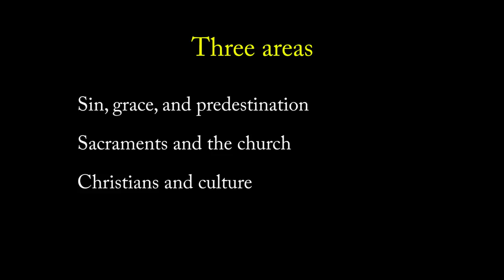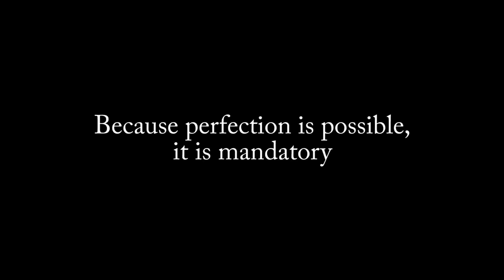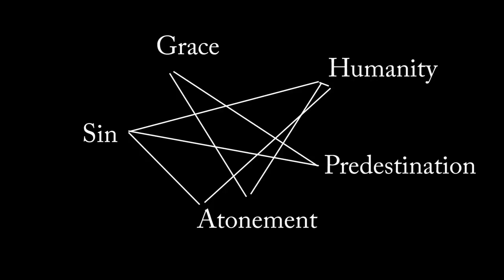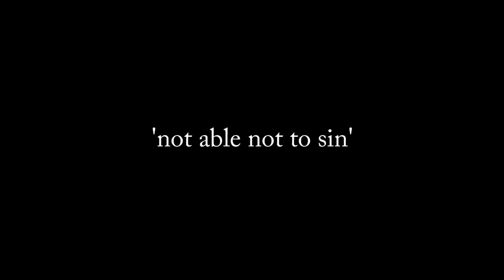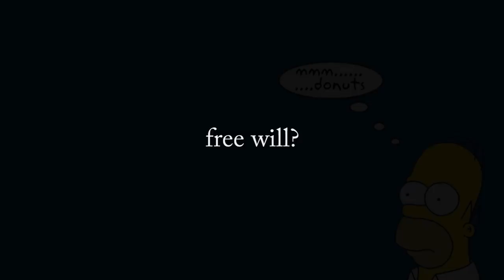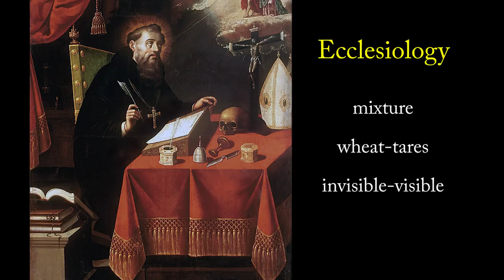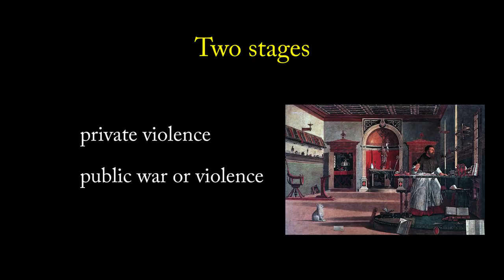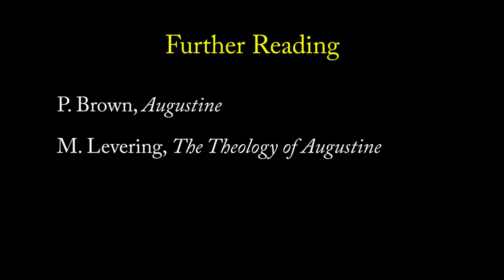Augustine (Part 2)